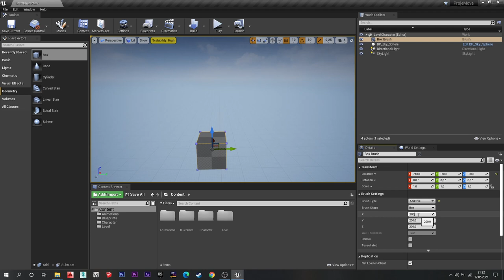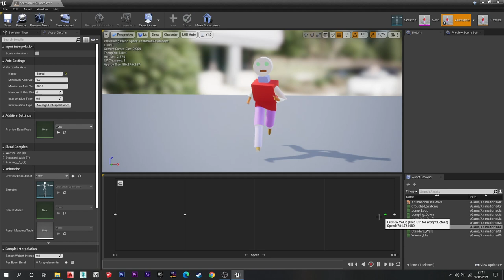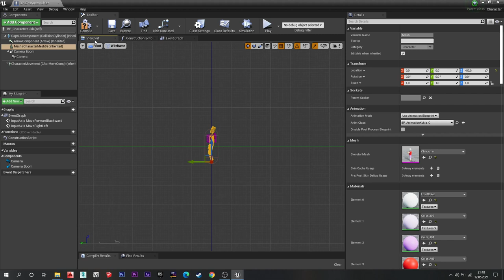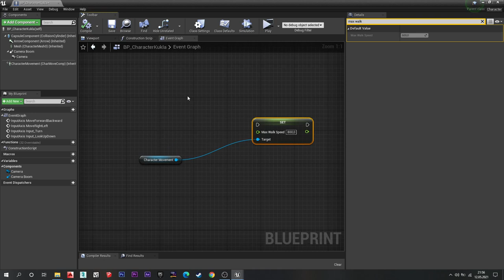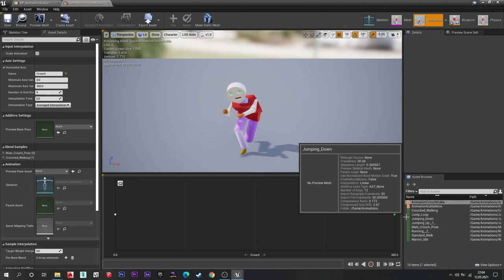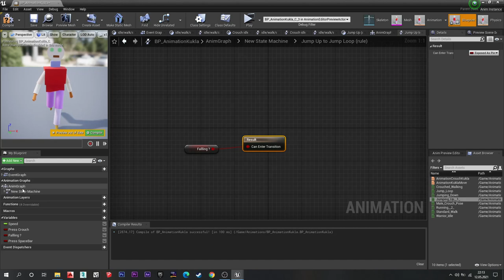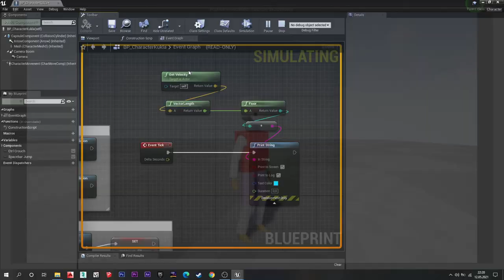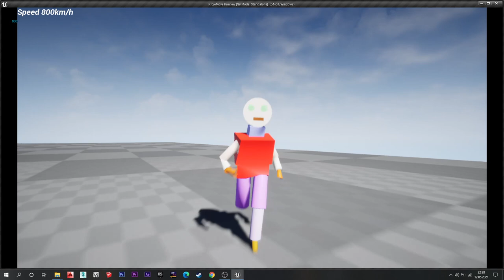Unreal Engine - 2 (Third Person Character - Character Movement)